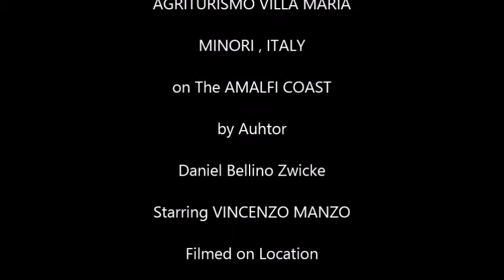Villa Maria Agriturismo MINORI Italy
ITALIAN COOKBOOK AUTHOR DANIEL BELLINO "Z" Goes Back to VILLA MARIA AGRITURISMO Lemon Farm in Minori Italy 2018